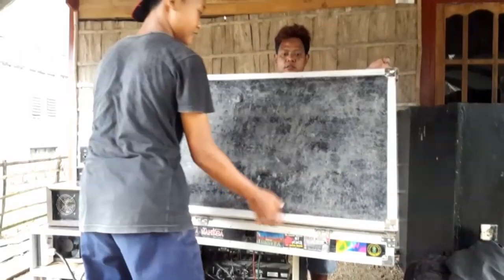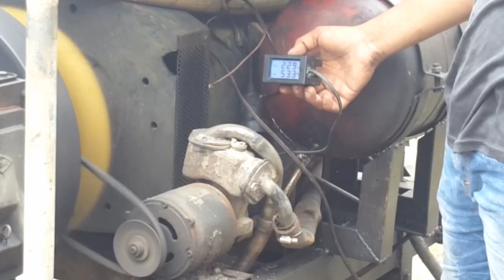Loading Jompong Area Karunia Audio Sound Kelas Hajatan